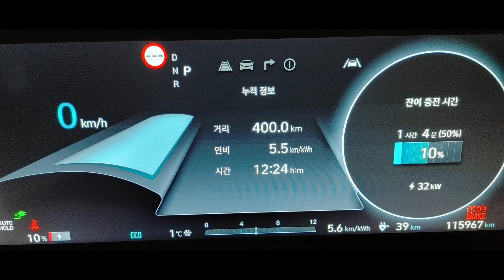티블루가맹 부러워마세요 알고리즘만 알면 비가맹매출이 가성비 좋습니다#개인택시#택시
알고리즘방식을 일주일해보니 확신이듭니다